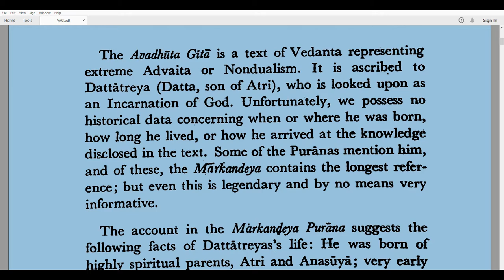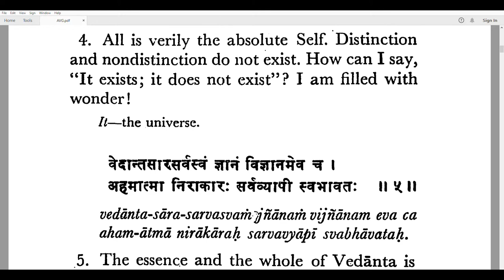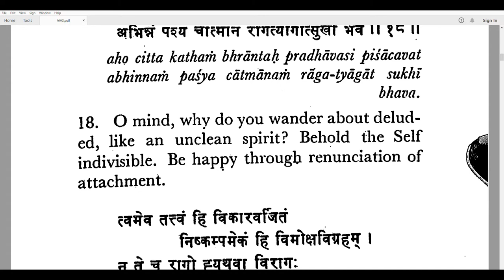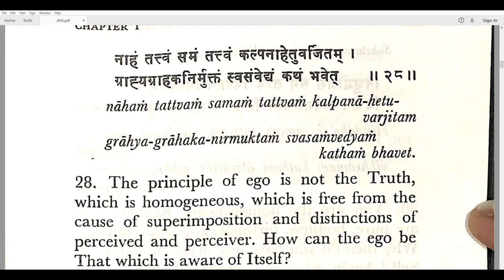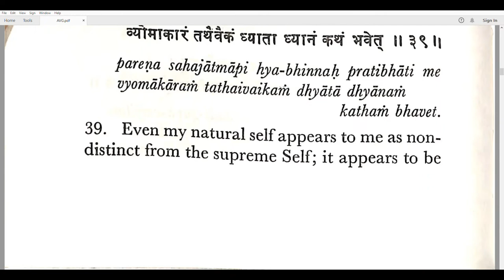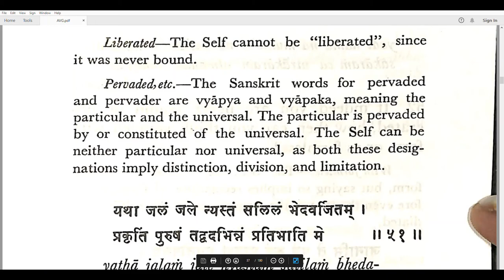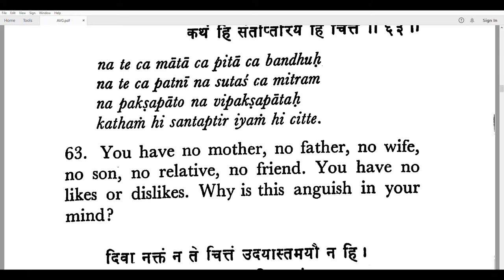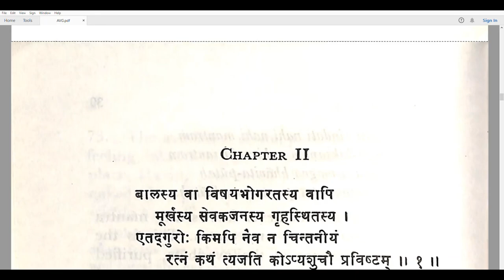Avadhoot Gita Of Lord Dattatray, A Very Important Text Of Advaita Vedanta Or Non-Duality Part 1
In our age-old Vedic-Aryan religion, based upon the standards set by the Vedas [Holiest Hindu scriptures], the institution of disciplic succession is of unique importance. Since time immemorial, India has witnessed the emergence of traditions of different sects and their decline too in the course of various times. Yet there were some, which besides standing the tests of time rose to fame, lasted and gained recognition because of manifestation in them of some eminent personages endowed with divine splendour and they also appeared before the world in their renewed form.
                  The Swaroop – Sampradaya (a sect) that follows the Advaita (the doctrine of the identity of the human soul or the universe and the divine essence) philosophy and the philosophy of meditation, has come from the divine Preceptor Adinath Bhagwan Shankar (Lord Shankar).
It was when Lord Dattatreya, manifested Himself in the form of Shree Swami Samarth in its sub-sect called ‘Saraswati’, that the sub-sect came to be more popularly known as Shree Datta Sampradaya.
      Triad of Gods:
             The attributeless one without a second Brahman desired to be many and it created Maya (illusion). The Maya then created the triad of Gods Brahma, Vishnu, Mahesh who were personifications of three Gunas [qualities of nature] – Satva (stands for qualities like goodness, purity, and excellence), Rajas (stands for passion, attatchment and fickleness), Tamas (stands for darkness whence proceed folly, ignorance, worldly dillusion, blindness of lust,pride).
       Sage Atri and Wife Anusaya:
                           The Lord Brahma then created infinite sons, amongst whom, were the seven great Rishis (Sages). The senior most amongst them was the Atri Rishi. His wife Mahasati Anasuya was the daughter of the highly devoted and pious couple, Kardam Rishi and Devahuti. Atri Rishi & his wife Anasuya desired for a son, who would be an incarnation of Nirguna Parabrahma [the Infinite Supreme]. Atri Rishi performed tapasya [penance] standing on one leg for 100 years on the Ruksha mountain abjuring food and water. Pleased with his tapasya [penance], the Gods Brahma, Vishnu and Mahesh appeared before him to grant him a boon.
                On hearing Atri Rishi’s desire, the Gods explained that since the Nirguna Parabrahma cannot be seen, they, as manifestation of the Nirguna [infinite / attributeless] have appeared. They blessed him saying that his wish would be fulfilled.
                 Birth of Lord Dattatreya:
             In the course of time, the Gods Brahma-Vishnu-Mahesh took birth in the form of Atri Rishi’s sons namely Chandra [Moon], Dattatreya and Durvas Rishi. Amongst them, Chandra [Moon] and Durvas wanted to perform tapasya [penance] and hence they left home, assuring Atri Rishi that they would remain in microform in Dattatreya, who was to stay with him.
                      Thus the attributeless, formless Parabrahma, which had manifested itself in three different forms, integrated again in one form of Lord Dattatreya and enlightened people.
                 Lord Dattatreya – the Ascetic:
                          The typical form in which the Lord Dattatreya appears is that of an ascetic with 3 heads & 6 arms (symbolizing the unification of the three Gods). His whole body is covered with Vibhuti (holy ash). He has an aura of a rising Sun around him and has lustrous Jatta (long hair) tied in a knot over his head. He is dressed in a deer skin and is a radiant and assuring figure for the devotees. His arms are seen to be holding various objects each of which has a spiritual connotation. Thus, he is seen with a Mala (rosary), Kamandalu (holy pot), Damaru (holy musical instrument), Trishul (trident), Shankh (conch) and Chakra (a holy weapon).
                   A cow behind him represents the mother earth and four dogs at his feet, the four Vedas (the Holiest Hindu scriptures). Lord Dattatreya ‘the ascetic’, is known to have disciples through the Yugas [cycle of creation], well known among them are Lord Parashuram, Sahasraarjun, Prahlad, Ayu Raja, Yadu, Alarka, Samvarta etc.
                    Lord Dattatreya ‘the ascetic’ helps the devotees in times of calamity and also leads them to Moksha (freedom from the cycle of death and rebirth) and hence is worshipped widely by the masses.